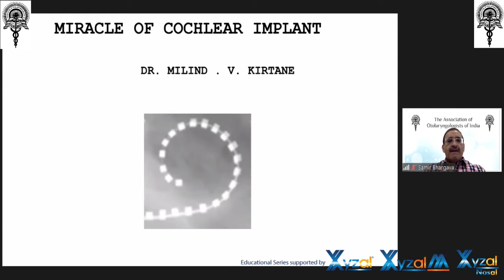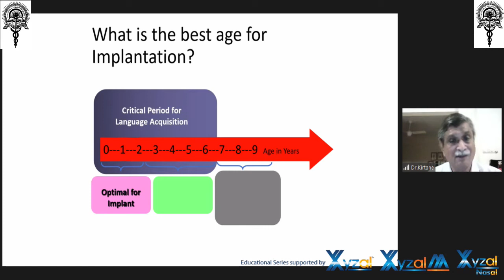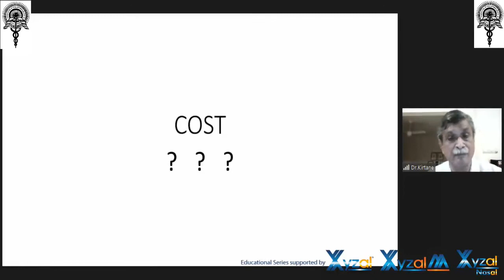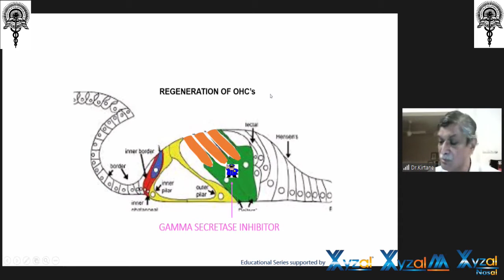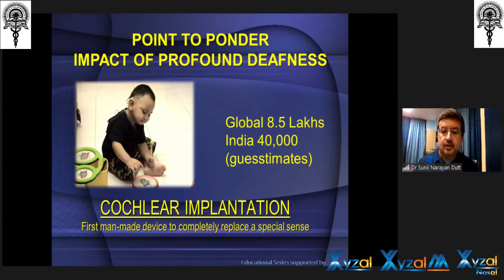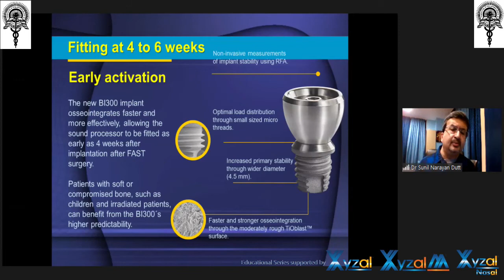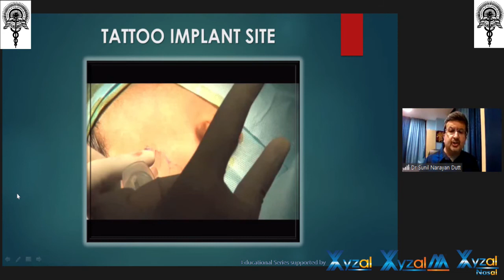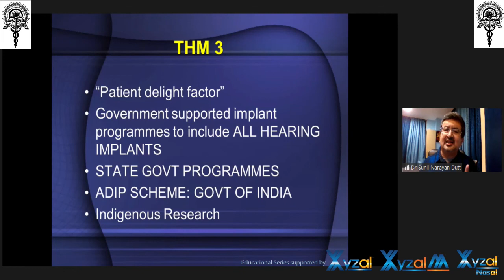AOI Lecture Series-22 Webinar 25th Nov-20